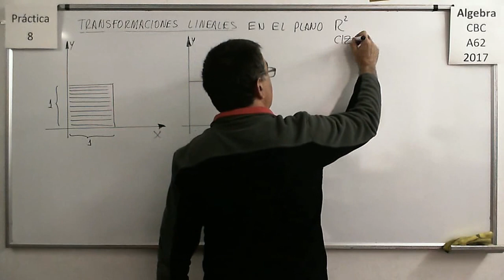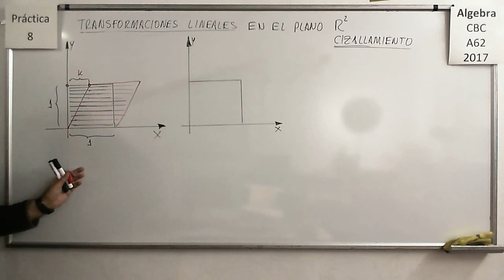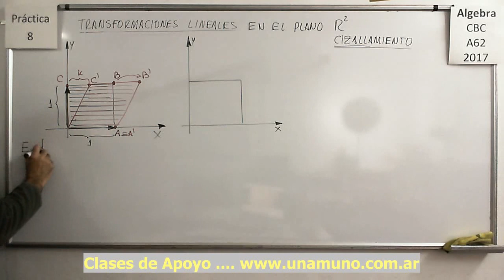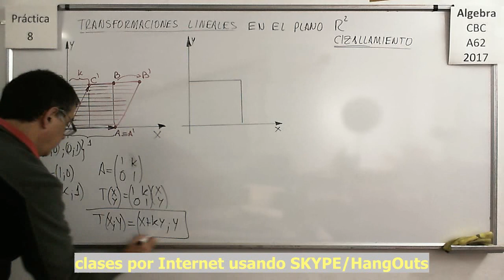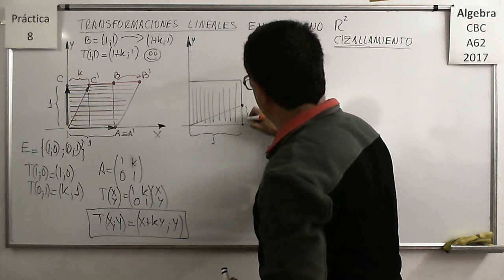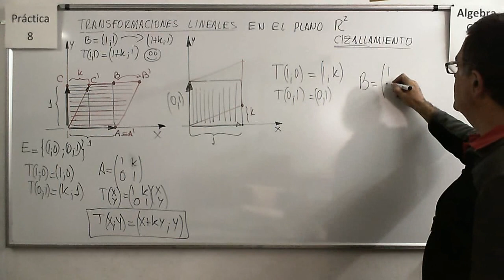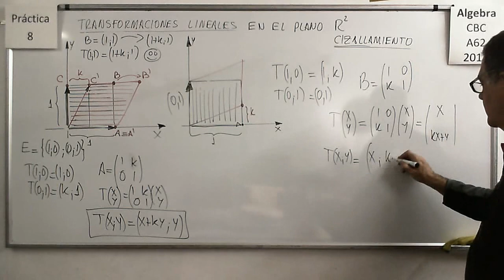Álgebra CBC A-62 Práctica 8 – Teoria 4 Transformaciones Lineales en R2, cizallamientos